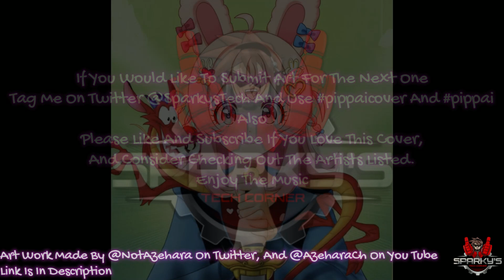Pippa Pipkin - Reflection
⚙️ Pippa Look At Your Reflection

⚙️Christina Aguilera - Reflection From Mulan

⚙️Made By @SparkysTechCorner and @RoguesRetro

⚙️Pippa's Voice Model Was Provided By   @Shinji_From_Evangelion